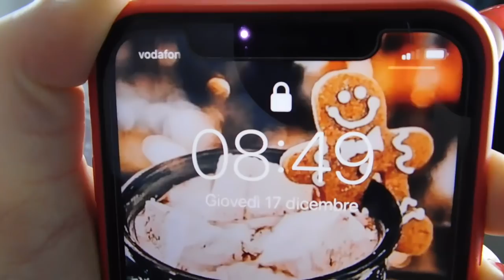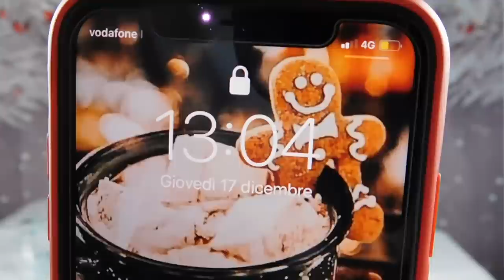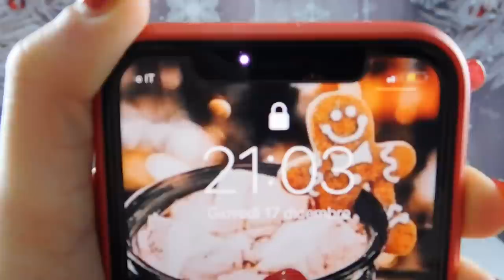PROVO IL CHEAT DAY DI THE ROCK 10000 CALORIE 🥞| GIRL VS FOOD 👊🏼| GA